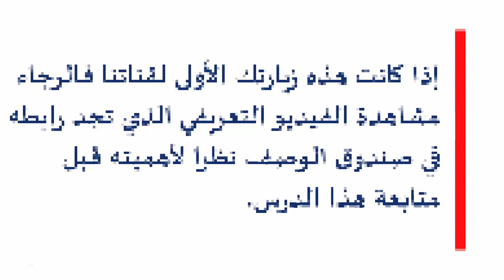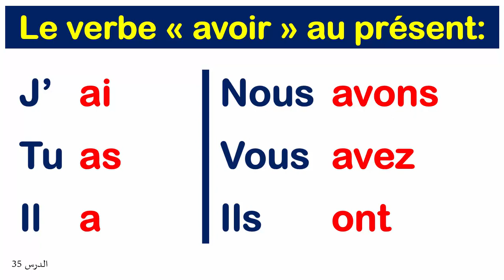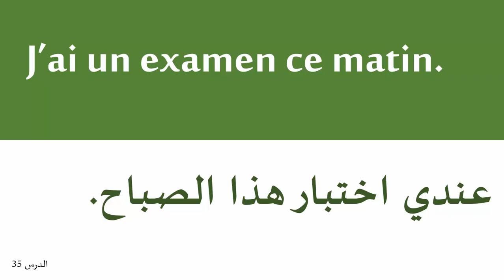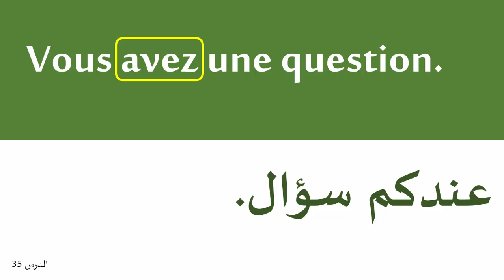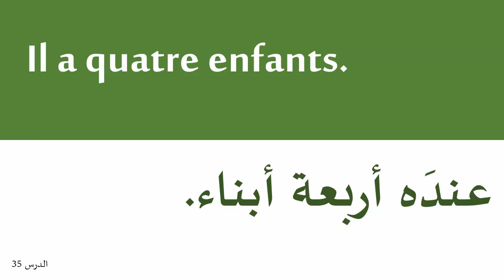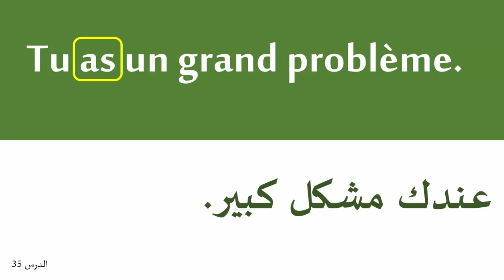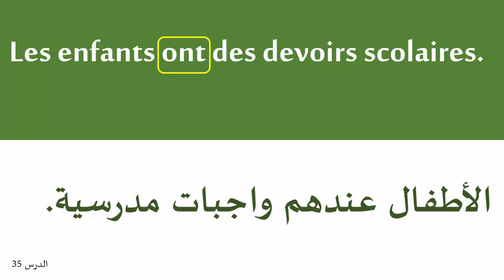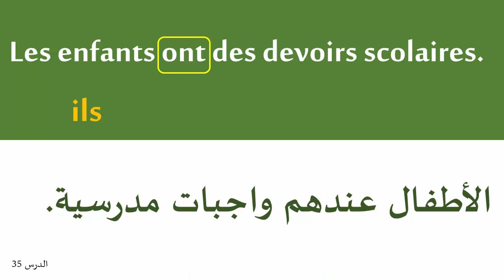تعلم اللغة الفرنسية من البداية - الدرس 35 - Le verbe "avoir" au présent (2)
نواصل اكتشاف طريقة تصريف الفعل avoir في الزمن الحاضر مع بقية الضمائر، متابعة ممتعة